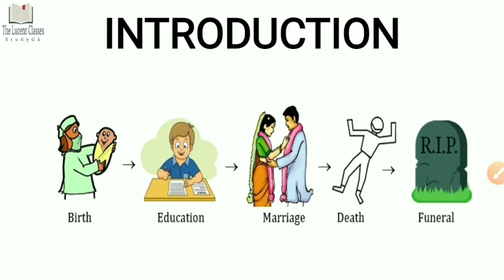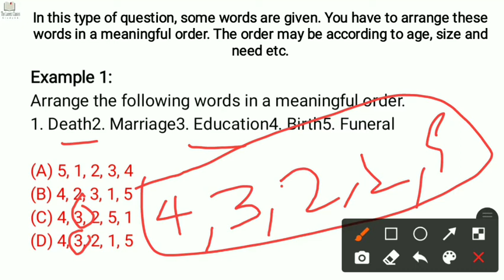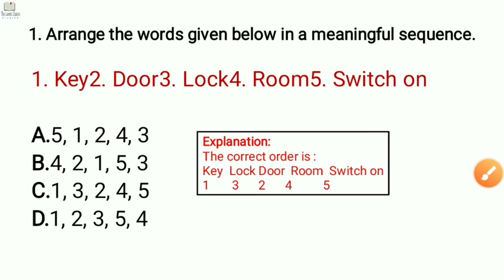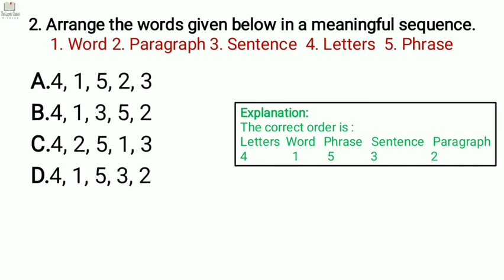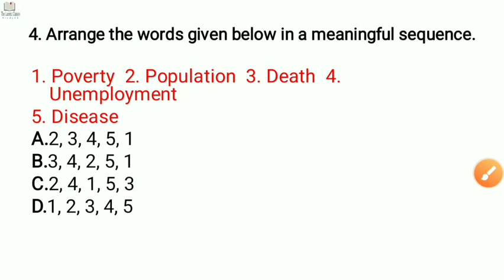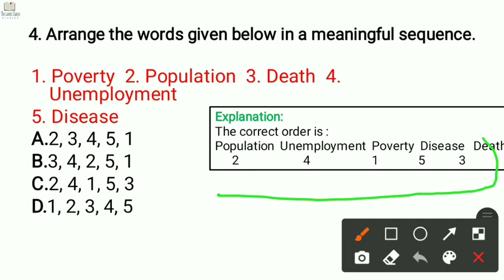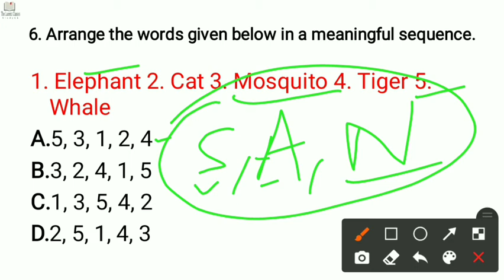Logical Sequence of Words | Verbal Reasoning | For All Competitive Exams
This video helping  for those guys who are prepartion for Upsc, Bpsc, Bank, Ssc, Railway, NDA, Airforce, Navy and Any other Govt. Jobs Examination. Also for Current Affairs and News.

If you need free PDF notes then Join My Telegram Group, Or WhatsApp group so you will get various Gk notes for your preparation.